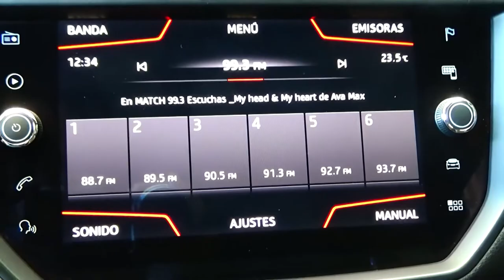Seat / ibiza / 2019 - 7142